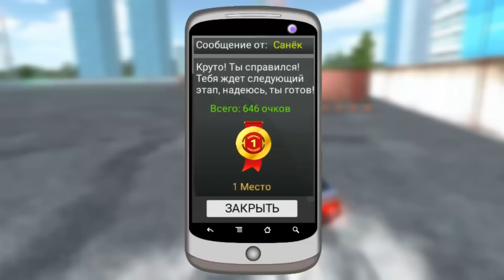Игровой Android ФРЕШ#69 ТОП 10 игр для Android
ИГРОДЕНЬ и toysandroid представляют 69-й выпуск рубрики "Игровой Android ФРЕШ". Сегодня в выпуске будет ТОП 10 новых игр и новостей за прошедшую неделю.